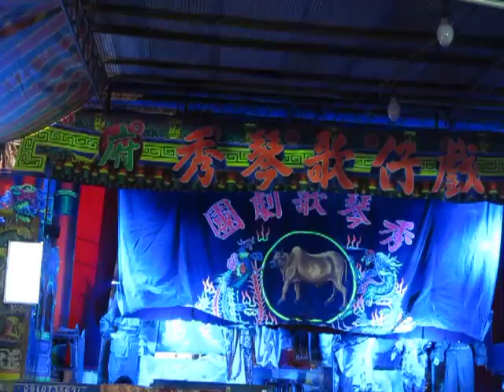102.11.30. 秀琴歌劇團 蕭何月下追韓信 18 (登台拜將 蓮花鐵三郎)